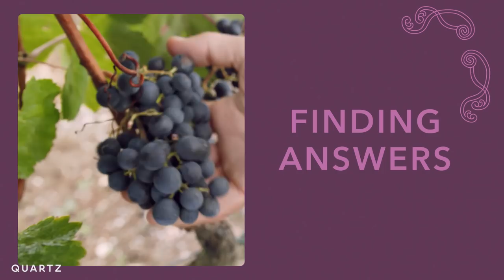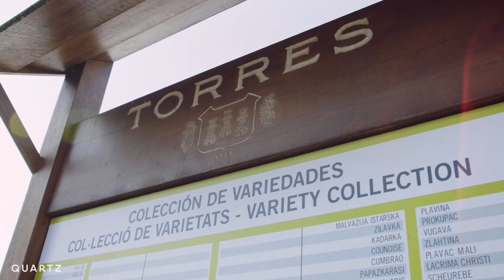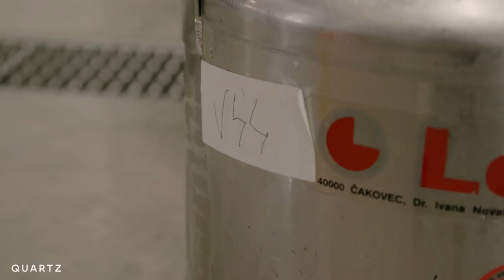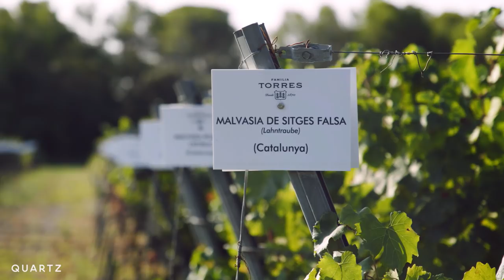Drinking wine after climate change means drinking rare bottles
We'll be drinking wines we've never tasted before in the near and warmer future—because, climate change.

An increase in the planet's temperature over the past century is changing the global map of where we can grow wine grapes.

Soon, your favorite bottle of Riesling may no longer come from Germany, as it could well be from Tasmania. Imagine uncorking a bottle of champagne from England instead of France.

For many existing vineyards, climate change is prompting winemakers to rethink what grapes to grow. The family-owned vineyard Bodegas Torres in Spain is thinking entirely out of the box. They are looking for wine grapes that their Catalan ancestors stopped growing hundreds of years ago, to see if they can unearth hardy varieties that can thrive in warmer temperatures. And there is a lot waiting to be discovered.

Researchers say there are over a thousand planted varieties, but often a dozen varieties make it out into the global market. Winemakers and consumers are usually fixated on the few with recognizable names like Pinot Noir or Chardonnay. For instance, in China, one of the world's up and coming wine regions, over 75% of all the grapes grown there are Cabernet Sauvignon.